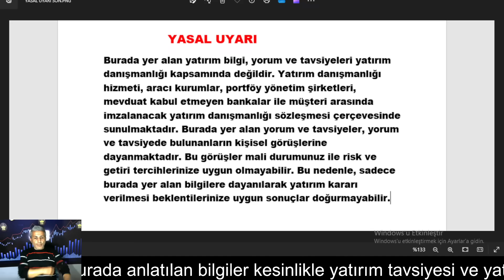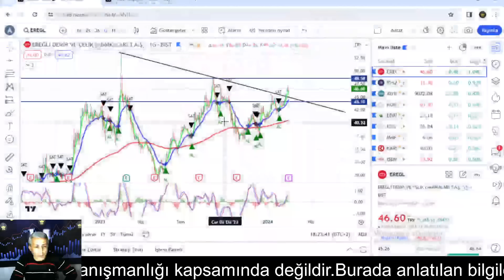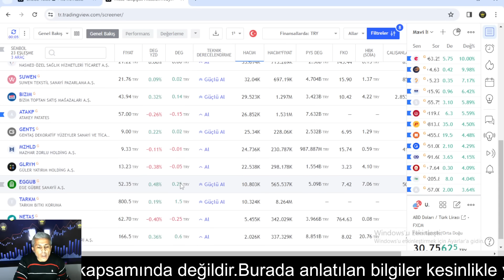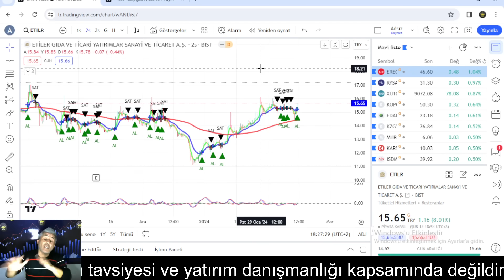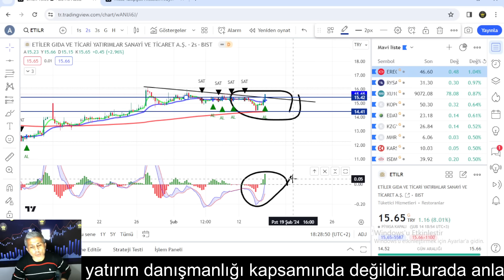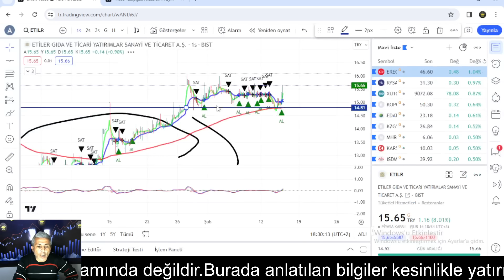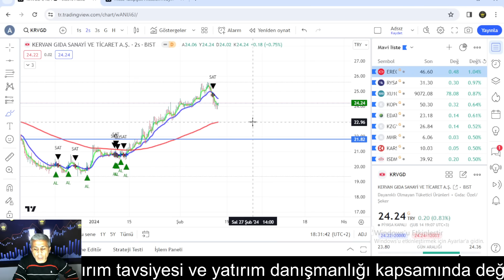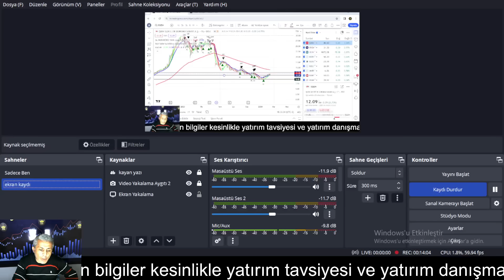YENİ RADARA DÜŞEN 2 SAATLİK HİSSELER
hisse borsa Ayrıcalıklardan yararlanmak için bu kanala katılın